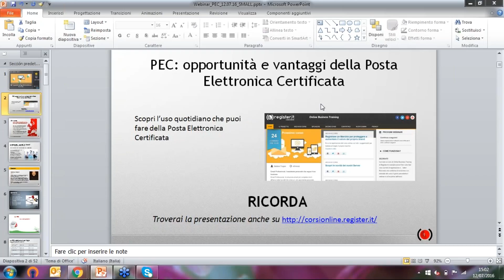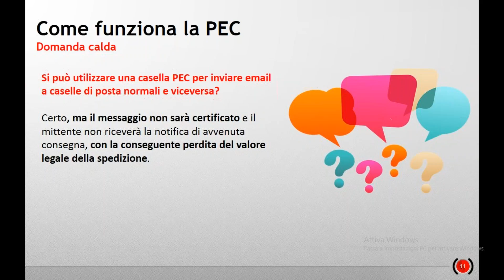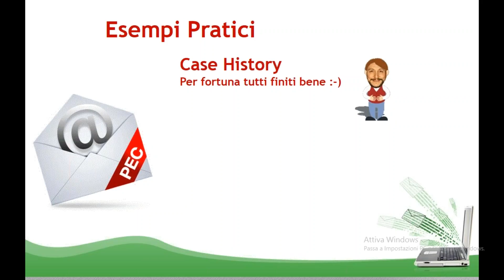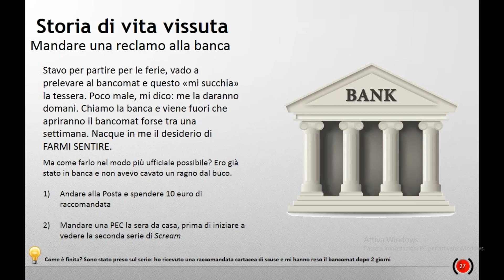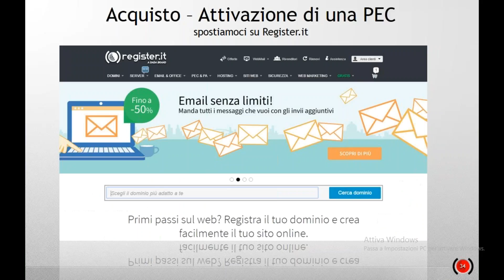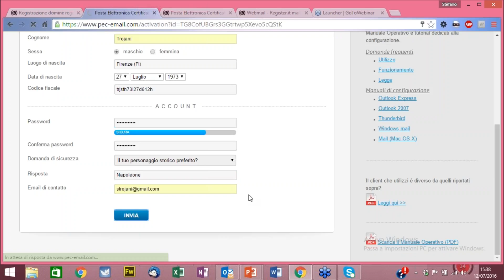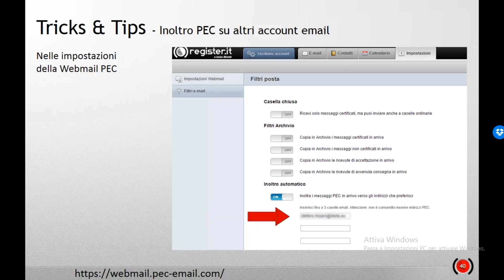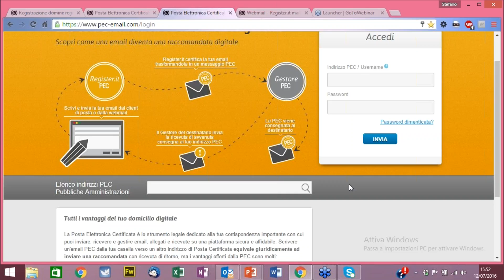PEC opportunità e vantaggi della Posta Elettronica Certificata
Scopri come utilizzare la Posta Elettronica Certificata nella vita quotidiana e tutti i vantaggi del servizio.

Non sai come attivare il tuo indirizzo certificato?
In questo video potrai vedere tutti i passaggi necessari e come usare al meglio la “WebMail PEC” di Register.it.